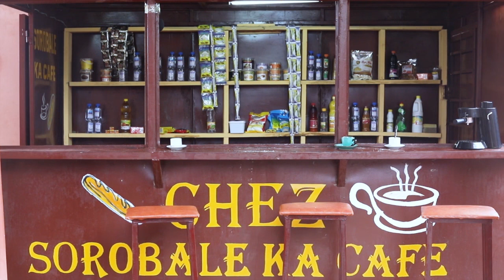SOROBALEN KA CAFÉ ( Épisode 6)